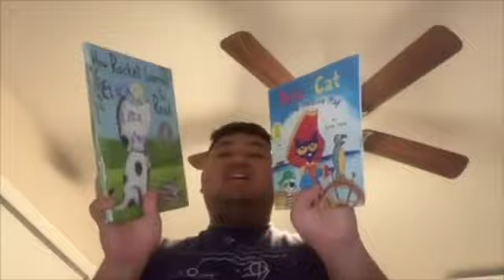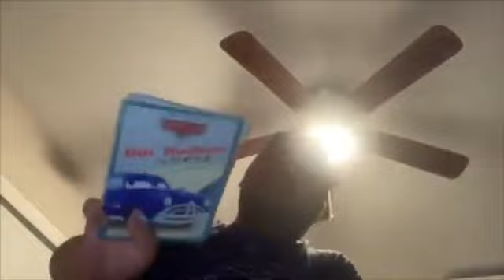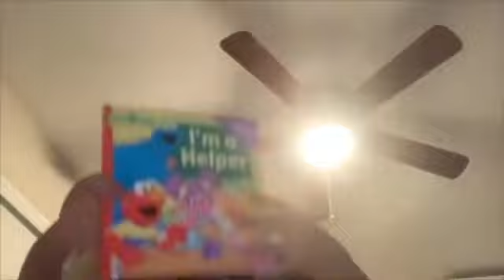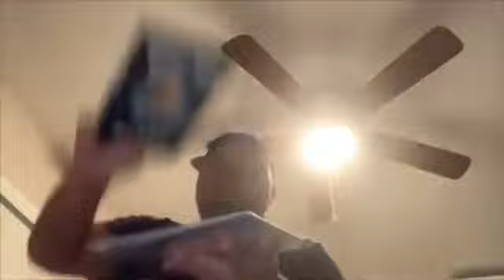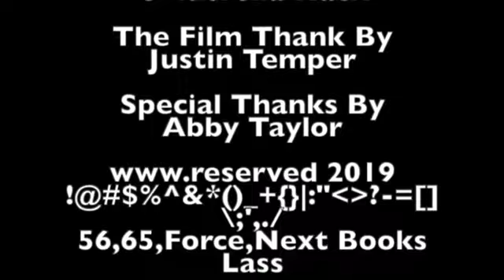NEW Short Kobe and iPad Sours The Lemon (Tuesday November 14,2023)